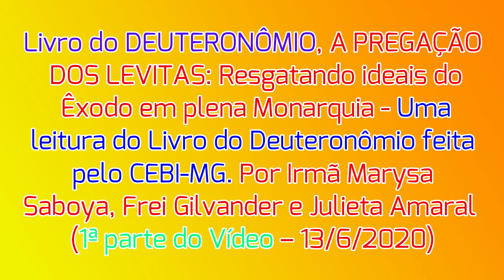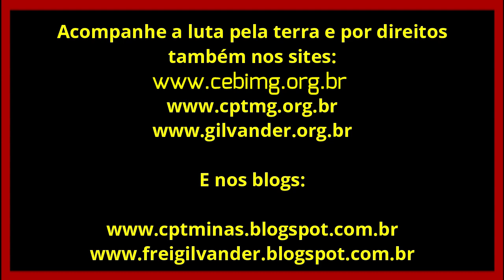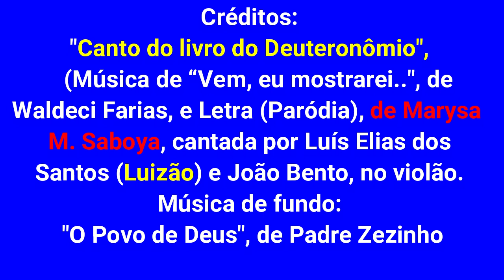Livro do Deuteronômio, Levitas Resgatando ideais do Êxodo em plena Monarquia - CEBI/MG - Parte I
Livro do DEUTERONÔMIO, A PREGAÇÃO DOS LEVITAS: Resgatando ideais do Êxodo em plena Monarquia - Uma leitura do Livro do Deuteronômio feita pelo CEBI-MG. Por Irmã Marysa Saboya, Frei Gilvander e Julieta Amaral (1ª parte do Vídeo – 13/6/2020)

*Inscreva-se no You Tube, no Canal Frei Gilvander Luta pela Terra e por Direitos, no acione o sininho, receba as notificações de envio de vídeos e assista a diversos vídeos de luta por direitos sociais. Se assistir e gostar, compartilhe. Sugerimos.